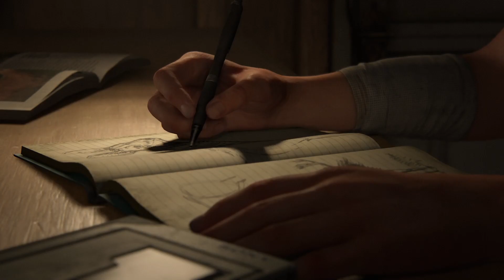The Last Of Us Part II: Prologue: Part 1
Four years after the confrontation with the Fireflies and subsequent escape from the hospital, Ellie and Joel have taken sanctuary at Marie and Tommy's community in Jackson.